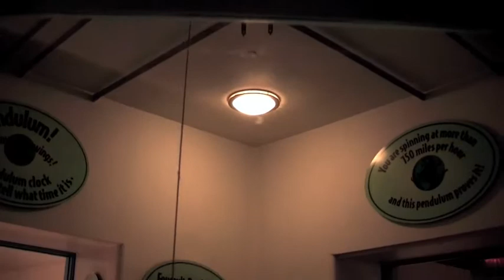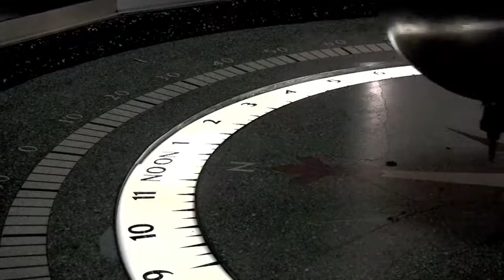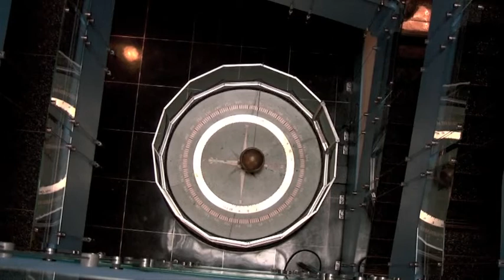MUSEUM OF SCIENCE & INDUSTRY, Chicago. "The Foucault Pendulum"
A brief visit to the famous Foucault Pendulum exhibit at Chicago's Museum of Science & Industry.